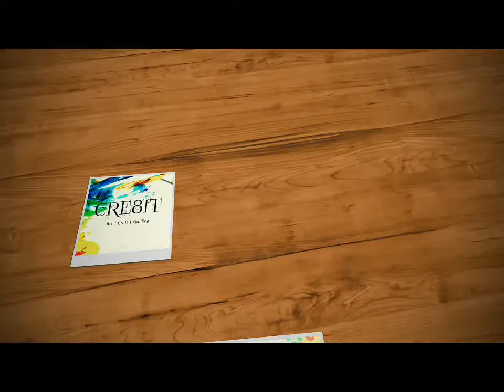Craft your own Paper Flower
Get ready to fill your vase with these beautiful paper flowers. so what are you waiting for?..Grab your stuff and follow these simple steps to decorate your room with theses amazing flowers.
Things required:
1. A4 size color paper*3
2. Broom stick
3. Green tape
4. Scissor
5.  Quiller / ball pen refill
6. Glue